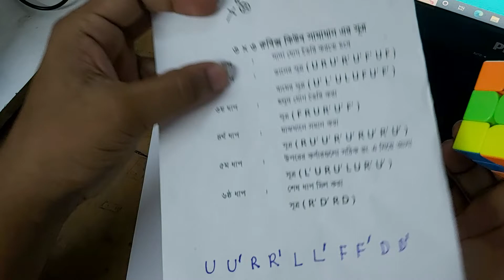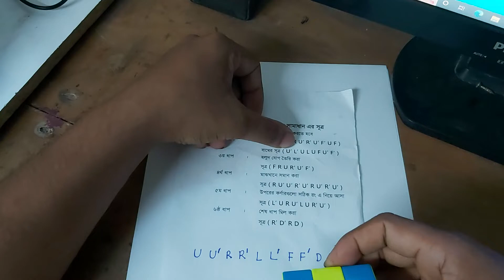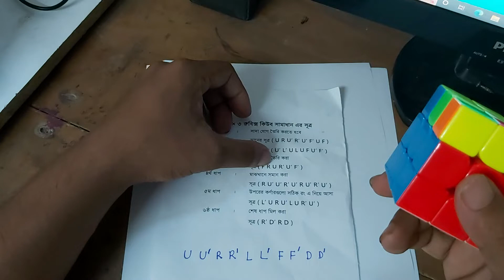How To Solve Rubik's Cube 3×3×3 | Full Tutorial in Bangla /Step by Step বাংলায়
১ম ধাপঃ সাদা যোগ  তৈরি করতে হবে।
২য় ধাপঃ
ডানের সূত্রঃ U R U' R' U' F' U F
বামের সূত্রঃ U' L' U L U F U' F'
৩য় ধাপঃ হলুদ যোগ তৈরি করা
 সূত্রঃ F R U R' U' F'
৪র্থ ধাপঃ মাঝখানে সমান করা
সূত্রঃ R U' U' R' U' R U' R' U'
৫ম ধাপঃ উপরের কর্ণরগুলো সঠিক রং এ নিয়ে আসা
সূত্রঃ L' U R U' L U R' U'
৬ষ্ঠ ধাপঃ শেষ ধাপ মিল করা
সূত্রঃ R' D' R D
Very simple method.
1.top layer solving
a) + made
b)edge solving
c) conner set
2. middle layer solving, only 4 edge settings
3.lower layer solving
a)+creat
b) edge colour setting
c )conner settings

how to solve a rubik's cube ?do you know this .
if not, today I am going to teach you it.  this is the easiest way to solve a rubik's cube.
you can learn this algorithm easily and it will make your learn fun .
rubik's cube solving is not to hard and once you learn the method you can solve the 3*3 rubik's cube under 3 minuter . no matter you are a beginner or expert .

If you have any question ,comment or opinion or suggestion , then let me know in comments . (please mention the time ) . I will definitely answer your comment and respect your opinion .

thanks for having with me . . ..